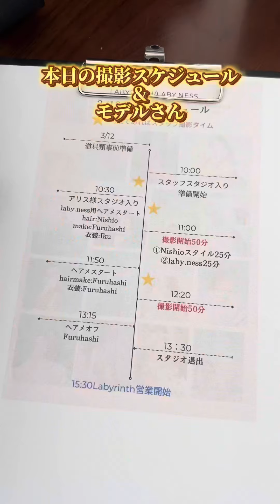髪型診断美容師にっしーのヘアメイク💇‍♀️💇